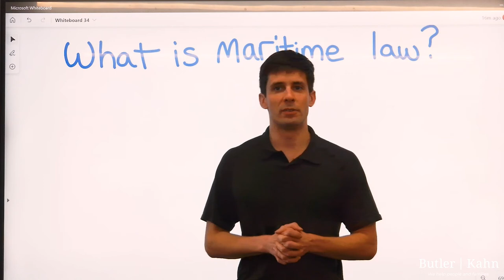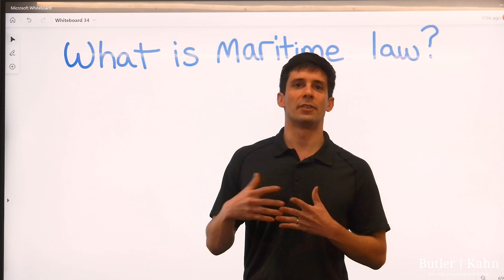What is Maritime Law?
Attorney Tom Giannotti is here to talk about an area of law that is less common in places like Atlanta, Georgia: Maritime Law.

We Have Four Locations to Serve You
Atlanta, GA
Butler Kahn
10 Lenox Pointe
Atlanta, GA 30324
Lawrenceville, GA
Butler Kahn
154 Stone Mountain Street, Suite 250
Lawrenceville, GA 30045
Roswell, GA
Butler Kahn
1255 Canton Street, Suite E
Roswell, GA 30075
Jonesboro, GA
Butler Kahn
21 Lee Street, Suite 250
Jonesboro, GA 30236
► Hi, I'm Tom Giannotti, attorney with Butler Kahn. Today I'm going to talk about an area of law that is less common in places like Atlanta, Georgia, but more common in coastal areas such as our Port of Savannah here in Georgia. And that's maritime law, also called admiralty law. And the significance of this is depending on the circumstances of a particular case, if it involves a marine environment of some sort, and that may be a ship, a port, dock, even some inland lakes or rivers if they're navigable.
► Again, the point of this is depending on the circumstances of that particular case, whether maritime law or admiralty law applies can can significantly affect the remedies and rights available to injured people. So if you or a family member have an injured or killed in connection with some kind of marine environment like that, this could be a big deal for your case. So the main point here is that maritime law is a unique and exclusively federal body of law that is intended to have a uniform body of laws apply to essentially commercial shipping, right?
► So the idea again is that you have ships going from port to port. Congress decided it was important to have one uniform body of law to administer across all these types of situations so that you didn't have a situation where different states' laws might apply to a ship that is going to be moving all over the place all the time. And those states' laws could conflict and just create essentially a burden to a hindrance to interstate commerce. Congress decided many years ago that this was important, and this is what we have, we have a body of admiralty law or maritime law.
► So unlike other types of injury cases where different states laws may apply depending on where the injury occurred or other jurisdictional factors, admiralty and maritime cases are governed by federal law. And although it is possible for sometimes for a state to have a jurisdiction, the state court is going to still have to apply this federal admiralty law. So again, for all intents and purposes, this is a federal body of law and this afford workers who are onboard vessels. The law traditionally is called them seamen. I will call them sailors, in an effort to be inclusive here to many women who are in the shipping industry, merchant Marines and commercial diving, for example.
► And again, the rights afforded to these sailors are specific to maritime or admiralty law. So when you're on board a vessel, that injured worker can have a claim against the ship owner based on unseaworthiness or negligence. And these are rights that are not afforded by the common international maritime law. At the same time, that means that those folks do not get the benefit of state workers' compensation laws.